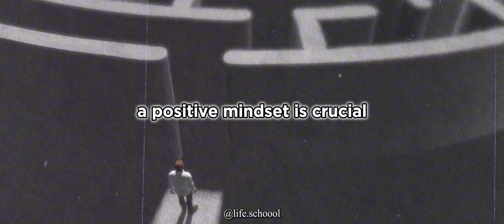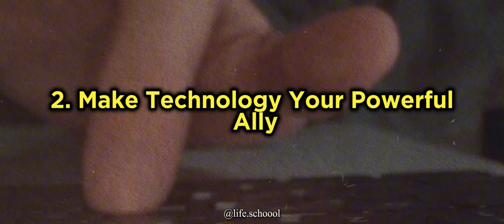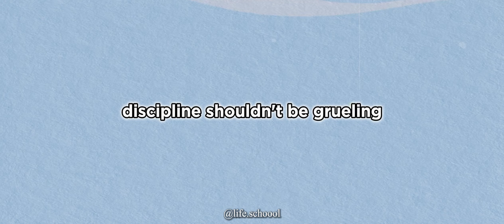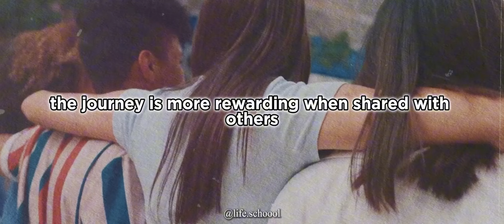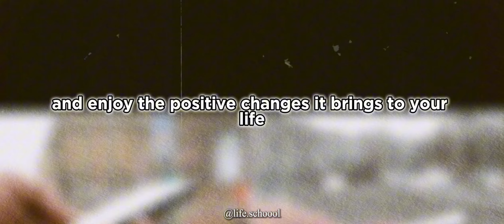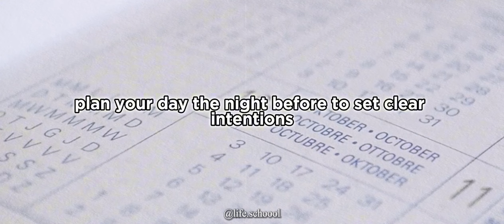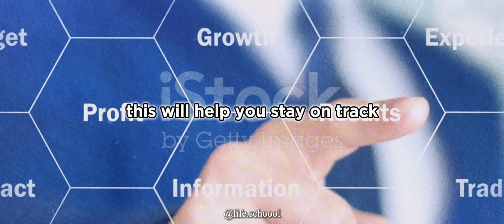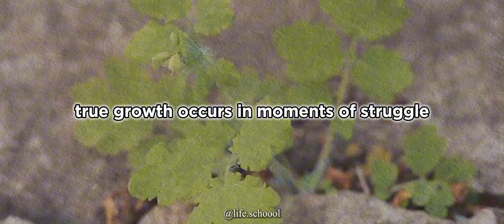8 Proven Ways To Build Indestructible Self Discipline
Discipline is the key factor if you want to achieve big things in life. This video is about 8 Proven Ways To Build Self Discipline That is indestructible in nature. I hope this video helps you.
This is about power of habits, discipline and perseverance. Big things are always achieved with disciplined efforts.